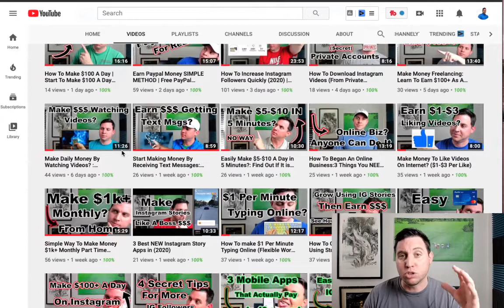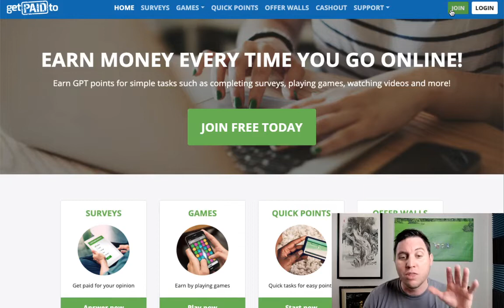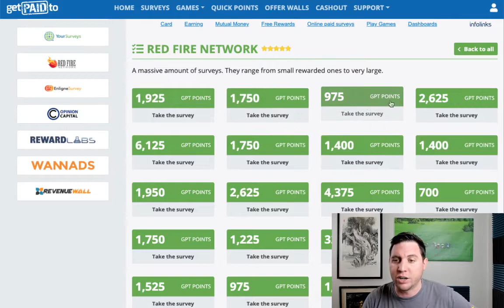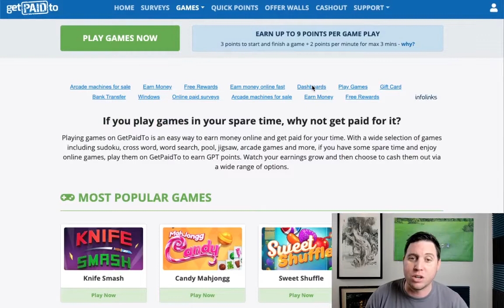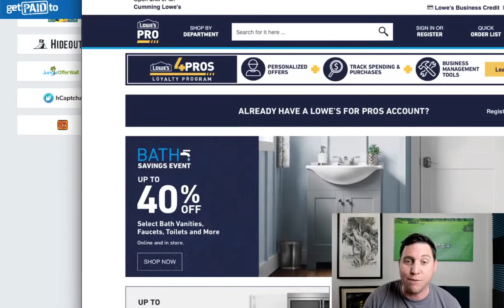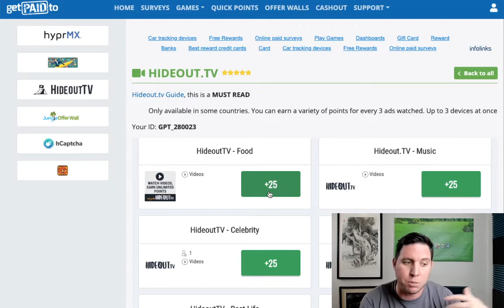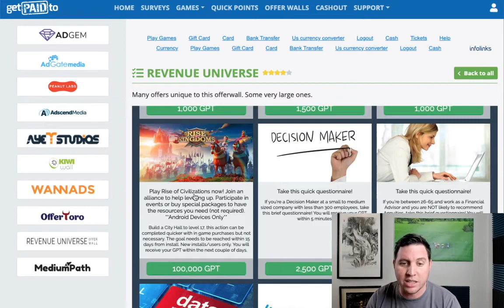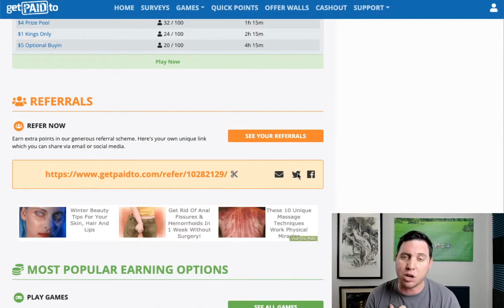5 Income Streams on ONE Website | Easily Earn $150 In Minutes (Effortless Way To Make Money Online)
5 Income Streams on ONE Website | Easily Earn $150 In Minutes (Effortless Way To Make Money Online)

Hi and welcome to @Million Rise my name is Lavan and in todays video I will be showing and reviewing a website that can allow you to earn 5 income streams and an effortless way to make money online.

I will go over each way and at the end even show you the fifth way that will allow you to make passive income online.

➥➥➥ FOLLOW ME ➥➥➥